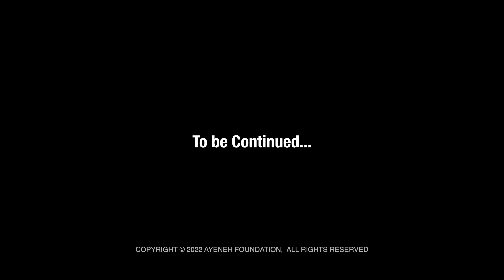همبستگی هنرمندان با مردم آزادی‌خواه ایران - قسمت اول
Artists in solidarity with the freedom-seeking people of Iran
همصدا شدیم تا بی‌صدا نمانیم
Let's be in unison so we do not remain silent